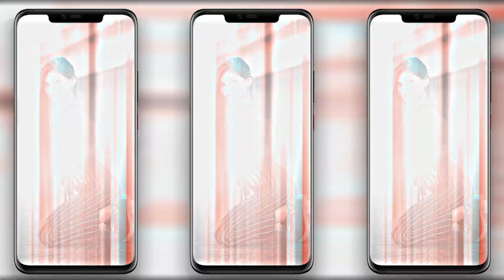new Purulia song alight motion editing 4K status bheat mark project XML mobile📲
new Purulia song alight motion editing 4K status beat mark project XML mobile

                                             :::::::::::::::🥀COMMON📝

       ❣️ ::::::::::::💞::::::::::🥀LOVE YOU❤::::::::::::::::❣️::::::::::::::::🥀

new Hindi song MY editing

4k STATUS EDITING

1+

2+

3+

4+

5+

6+

7+

Walightmotionpro

Walight_motion

alight motion_video_editing

Walight motion alight motion_editing

alight motion_video_editing

1PhotoDj Status

Hindi Lyrics_Status_Editing

ad_son

alight motion_video_editing_purulia_s

ong alight motion nurulia video editing

Walight motion_video_editing

alight motion_editing

Walight motion_video_editing